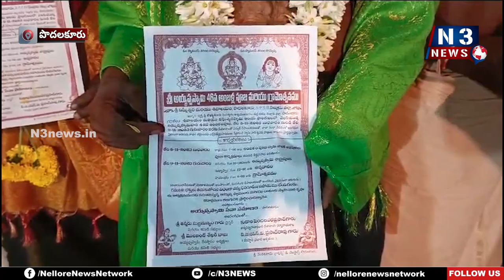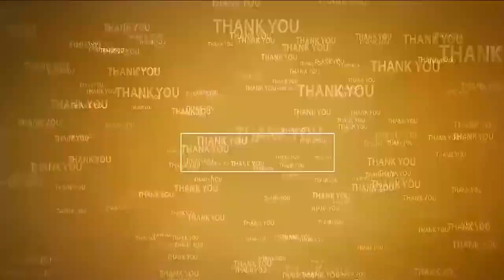అయ్యప్పస్వామి మాలను అపవిత్రం చేయవద్దు | Ayyappa Swami Pooja | 8 Nov | Podalakuru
- పొదలకూరులో 8వతేది శ్రీఅయ్యప్పస్వామి గ్రామ అంబళ్లపూజ